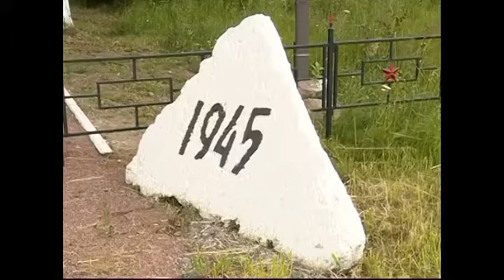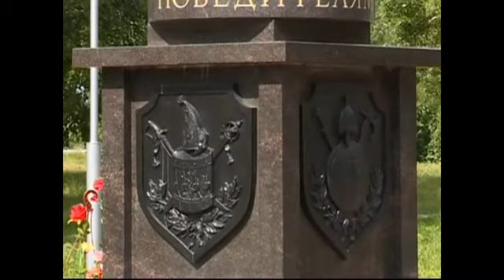За "народными" мемориалами воинской славы в Аннино и...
&nbsp;За &quot;народными&quot; мемориалами воинской славы в Аннино и Новоселье ухаживают круглый год&nbsp;В этом году в Аннинском сельском поселении установили два мемориала воинской славы. Сбор денег на создание гранитных монументов инициировала общественная организация. Торжественно открыли их ко Дню Победы, но волонтёры бывают здесь не только в памятные даты.&nbsp;Михаил Мотасов, исполнительный директор региональной общественной организации &laquo;Общественная инициатива&raquo;: За памятниками мы следим, ухаживаем. По возможности волонтёры нашей общественной организации выезжают и сюда, в посёлок Новоселье. Убираются, косят траву, красят всё, белят деревья, то есть поддерживают в чистоте и порядке. Такая же история и в Аннино.&nbsp;В Новоселье местом для возведения триумфальной колонны стала территория братского воинского захоронения. А в Аннино, в центре посёлка разбили целый &laquo;Парк Победы&raquo;, в самом сердце которого и установили гранитную стелу.&nbsp;Дмитрий Рытов, глава администрации Аннинского сельского поселения: Мы всегда со школьниками ходили на действующее кладбище, где находится могила Неизвестного солдата среди множества свежих могил и захоронений. Нам казалось, что необходимо и для воспитания молодёжи, и просто для того, чтобы можно было вспомнить воинов и погибших в те годы людей, создать мемориалы в поселении.&nbsp;Этот памятник посвятили воинам-победителям, которые сражались за Россию в разные эпохи. По барельефам на четырёх гранях мемориала можно проследить всю героическую историю нашей страны. Авторы увековечили подвиги разных времён характерными символами воинской славы: начиная со средневековья и заканчивая современными боевыми конфликтами. Художники предложили символичное решение &ndash; увенчать стелу скульптурой Георгия Победоносца.&nbsp;Автор: Марина Чалапко, оператор: Андрей Осин&nbsp; Подробности